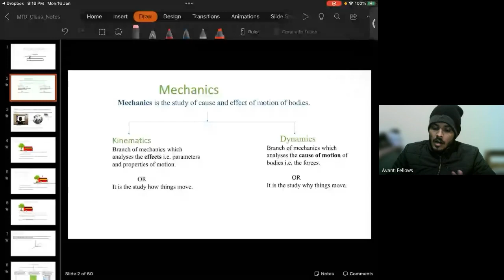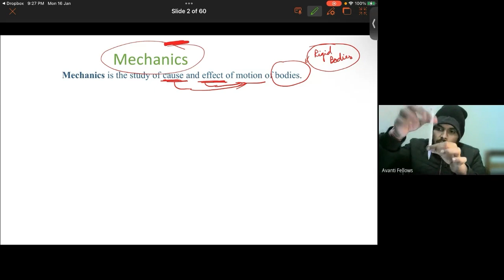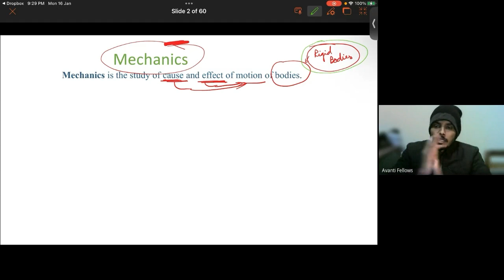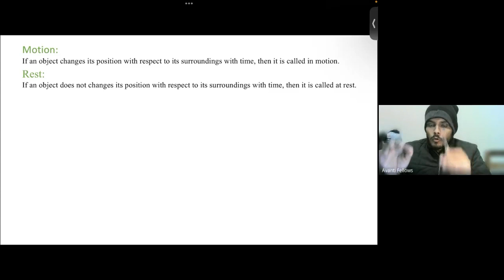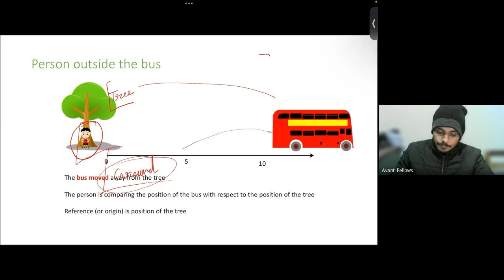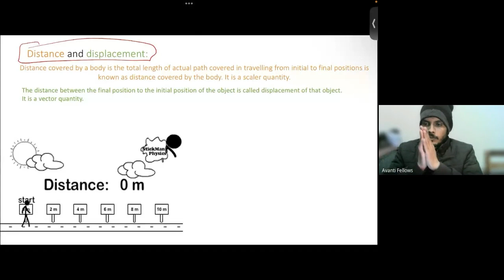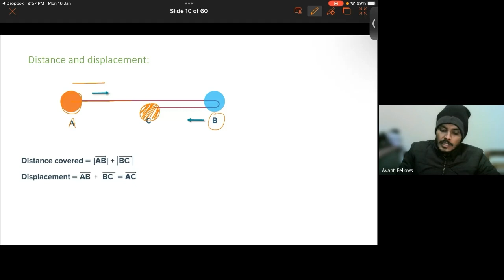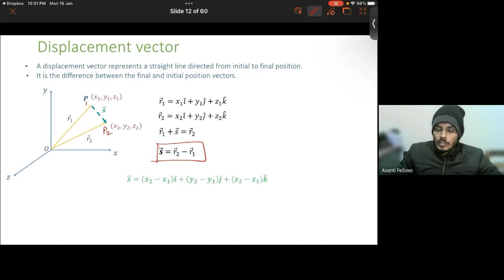11B12 - Physics (2023-01-16)